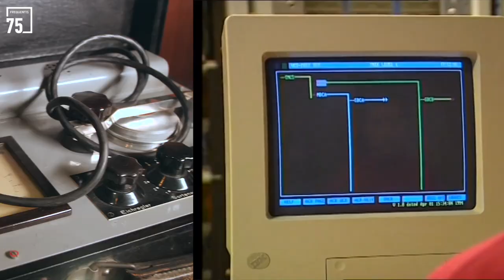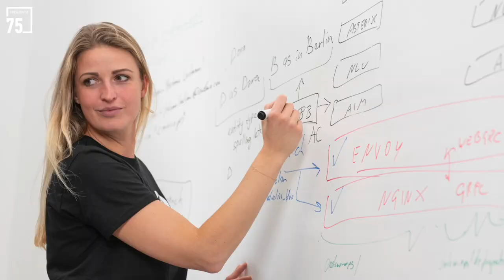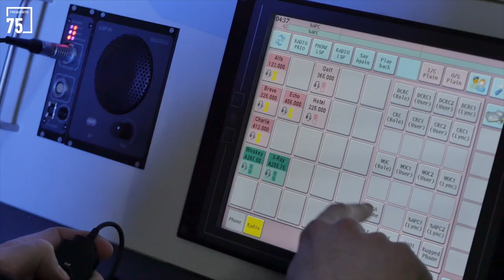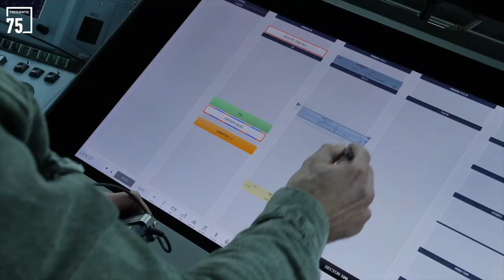FREQUENTIS wird 75: Innovation und Kontinuität for a safer world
2022 feiert die Frequentis ihren 75. Geburtstag und blickt auf eine einzigartige Entwicklungsgeschichte zurück. 1947 als kleines Ingenieurs-Büro gegründet, ist das Unternehmen heute ein globaler Player und Weltmarktführer.